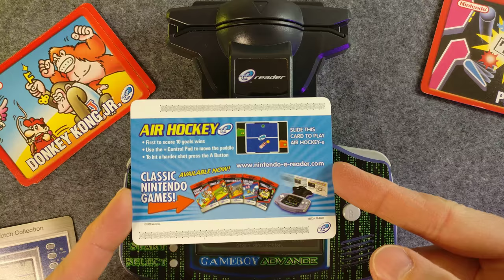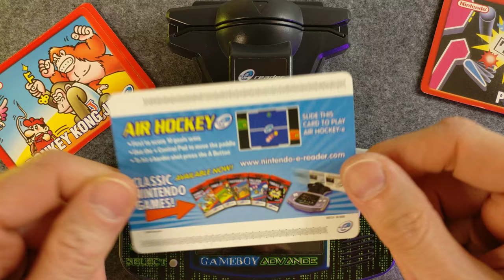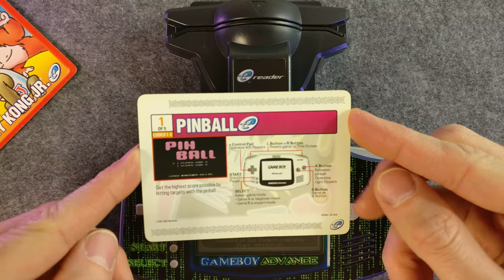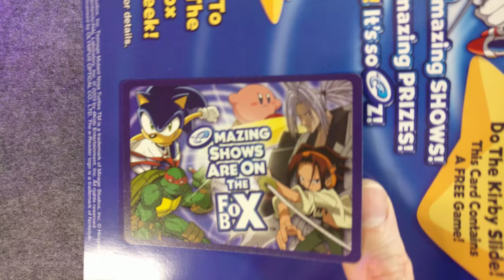It Came From The Collection BONUS: Nintendo e-Reader in Action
BONUS EPISODE: Now that we've seen the e-Reader cards and pamphlets, let's swipe some up on my wife's old GBA and take a look at the process and a few of the games:

Air Hockey
NES Donkey Kong Jr.
Ooops, *almost* NES Pinball
Game & Watch Manhole
FoxBox "The Kirby Slide!" tile puzzle

Check out the original video to find out more about the e-Reader cards and all the different varieties they came in!

In hopes of bringing something a little more unique to YouTube I started ‘It Came From The Collection‘ to chronicle the gaming ephemera I’ve amassed over the years: flyers and pamphlets, pre-order tchotchkes, toys, posters, and all kinds of marketing paperwork.